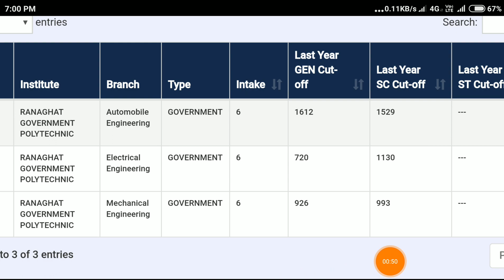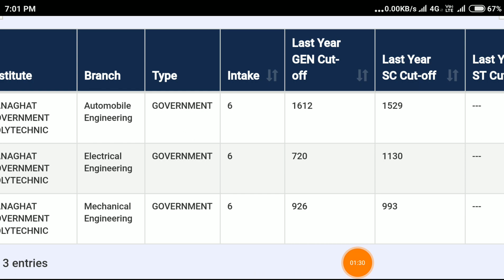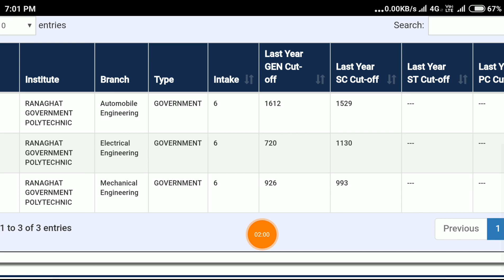RANAGHAT GOVERNMENT POLYTECHNIC VOCLET CUT OFF RANK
VOCLET 2019 ALL GOVERNMENT COLLEGE CUT-OFF RANK & Total intake  capacity details :
Purulia Polytechnic( Govt)